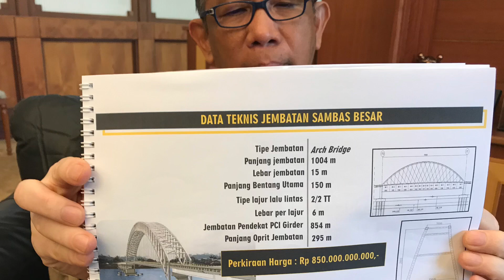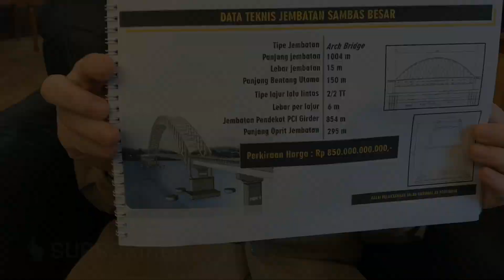GUBERNUR MINTA PEMBANGUNAN JEMBATAN SAMBAS BESAR JANGAN ADA GANGGUAN‼️